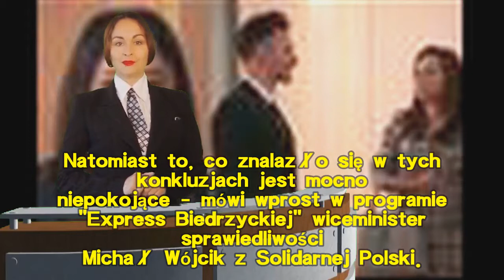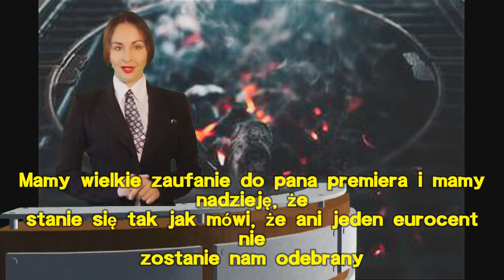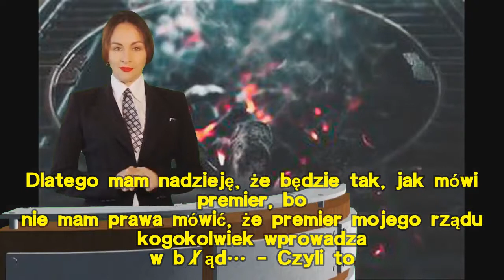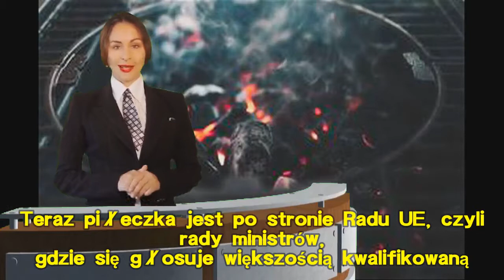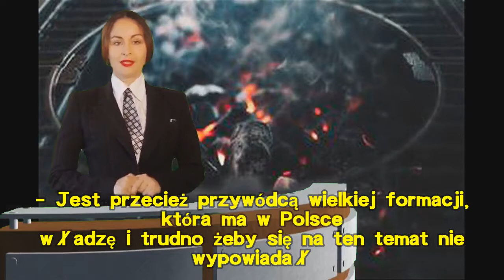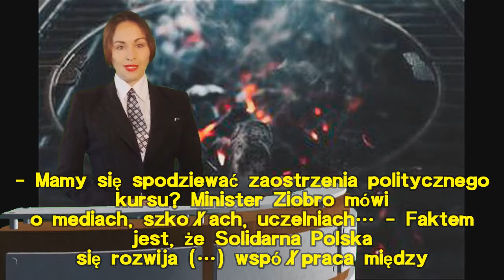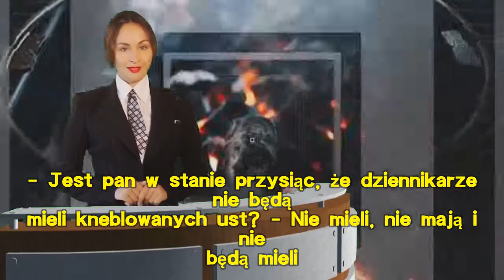Premier mija się z prawdą? ZASKAKUJĄCE słowa wiceministra sprawiedliwości (Express Biedrzyckiej)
Po zakończonym we wtorek nad ranem szczycie Rady Europejskiej premier Mateusz Morawiecki ramię w ramię z szefem węgierskiego rządu przekonywał, że negocjacje zakończyły się sukcesem, bo kwestia wypłaty unijnych środków nie będzie powiązana z kwestią praworządności. Najważniejsi politycy Unii mówią zupełnie co innego, ale okazuje się, że poważne wątpliwości mają także ministrowie rządu Morawieckiego! - Mamy wielkie zaufanie do pana premiera i mamy nadzieję, że stanie się tak jak mówi, że ani jeden eurocent nie zostanie nam odebrany. Natomiast to, co znalazło się w tych konkluzjach jest mocno niepokojące - mówi wprost w programie "Express Biedrzyckiej" wiceminister sprawiedliwości Michał Wójcik z Solidarnej Polski.